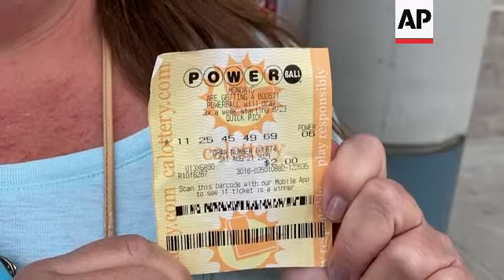Nearly $700M lottery ticket sold at Calif. store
(6 Oct 2021) Nearly $700M lottery ticket sold at Calif. store